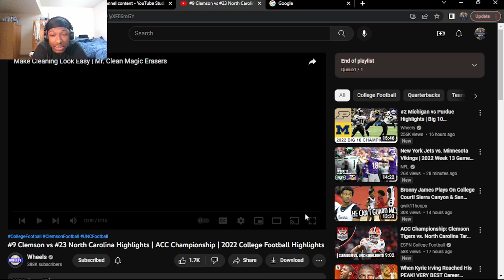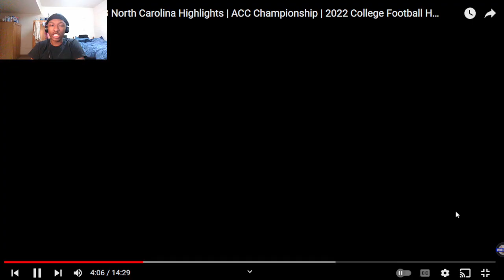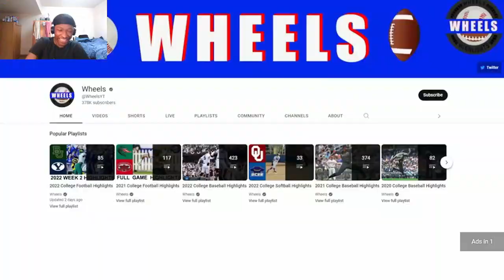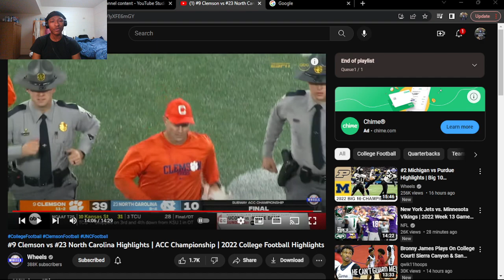#9 Clemson vs #23 North Carolina | ACC Championship | 2022 College Football Highlights (REACTION!)